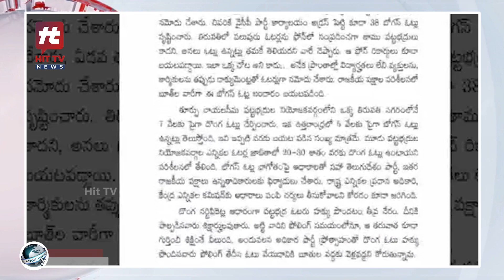అందరూ ఒక్కసారి ఆలోచించి ఓటేయ్యండి...! | Chandrababu Naidu Hot Comments On YS Jagan | Hit TV News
అందరూ ఒక్కసారి ఆలోచించి ఓటేయ్యండి...! | Chandrababu Naidu Hot Comments On YS Jagan | Hit TV Telugu News